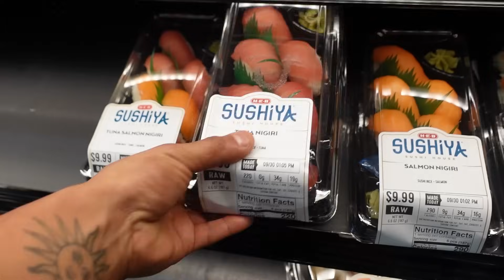what I eat in a day to lose fat + build muscle | refeed day + supplements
hey there buff babes + bros!!! we are getting deep into prep and my calories are being cut more and more as we the weeks go on and i'm sharing with you what i eat in a day to lose fat but build muscle in the process as I prep for my bodybuilding competition!

want to see an extra prep vlog each week? join my VIP membership here and get exclusive bonus content, see what video is coming next and MORE!

today’s topics: full day of eating, what i eat in a day, meal ideas for weight loss, meal ideas to build muscle

⭐️ extra info ⭐️